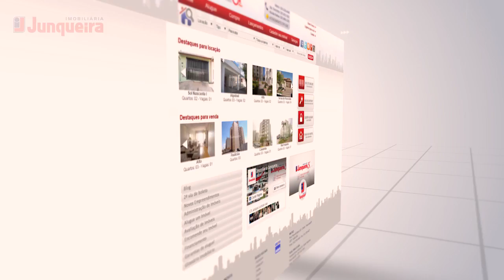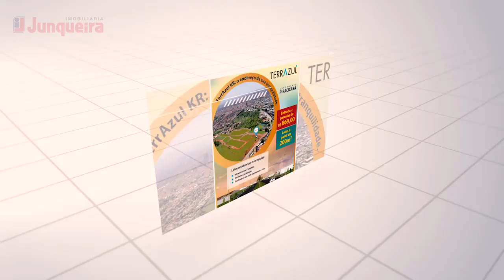Imobiliária Junqueira 35 anos | Completo